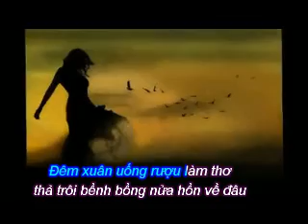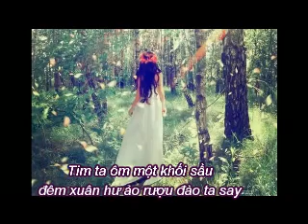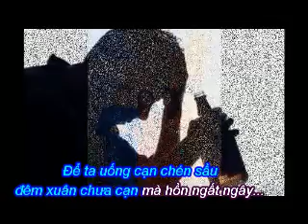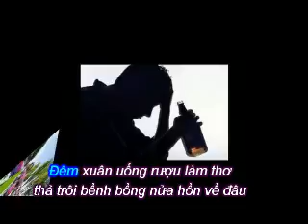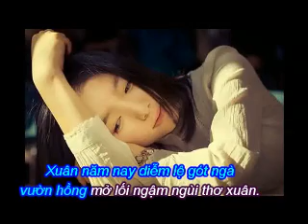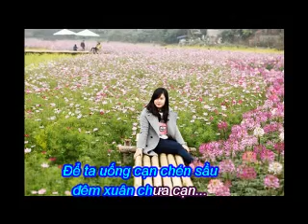Karaoke - Chén Rượu Đêm Xuân - Hồng Xương Long ( beat gốc )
Chén Rượu Đêm Xuân
Phổ nhạc và trình bày : Hồng Xương Long
Thơ :  Minh Hạnh ( Bon Bon )